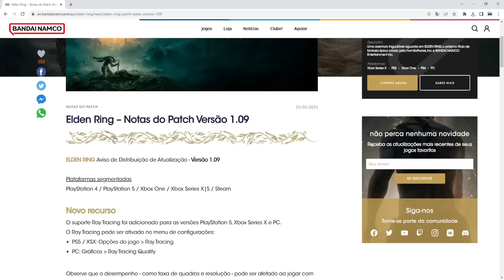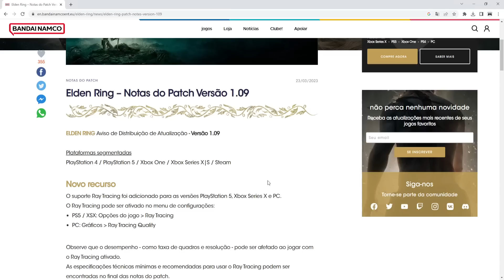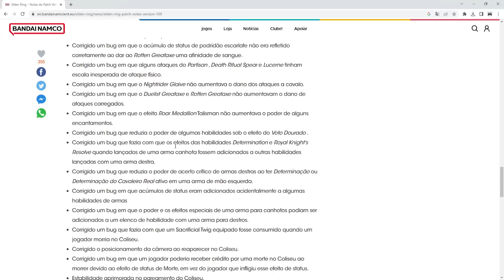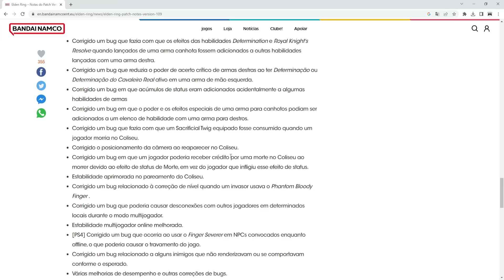ELDEN RING - CHEGOU !!! ATUALIZAÇÃO 1.09, COM O RAY TRACING, ATÉ QUE FIM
Depois de 1 ano de existencia do elden ring o famoso ray tracing chegou ao game, veja tambem o patch note da atualização 1.09 de elden ring

VOCÊ QUER ADQUIRIR RUNAS PRO ELDEN RING E PARAR DE FARMAR ? CHAMA !!
JOGA NO XBOX ?

JOGA NO PLAY ?

JOGA NO PC ?

- Jogue comigo
- Destaque no Chat
- Emotes únicos

LIVES AQUI NO YOUTUBE
Sexta: 22:40 até 01:00
Sábado 22:40 até 01:00
Domingo: 22:40 até 00:00

VEJA ESSES OUTROS VIDEOS TAMBEM !!